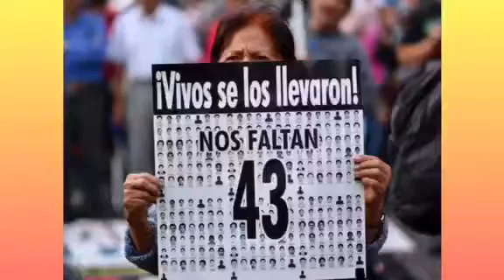Gobierno de AMLO ofrece recompensas por datos sobre caso Iguala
Valeria Guevara
Claudia García
William García
Jesús Herrera